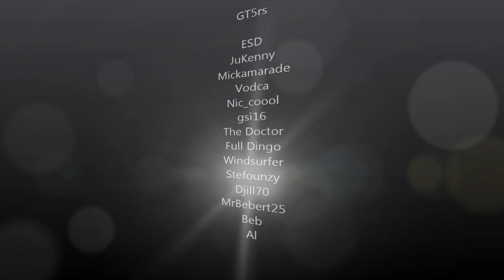Franche Comté Karting GT5rs 2012-09-30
Course de Karting à Pusey (70)